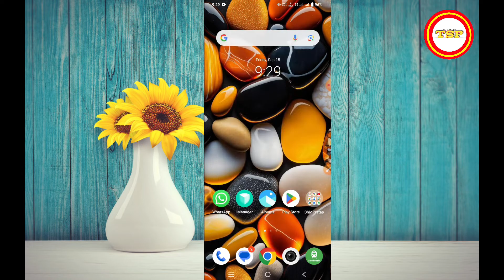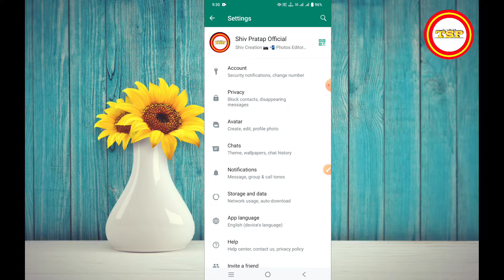Whatsapp channel kaise hataye | Whatsapp channel delete | Whatsapp channel ko delete kaise karen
Cover Topic :

whatsapp channel option kaise hataye
whatsapp channel option how to remove
Whatsapp channel ko delete kaise karen

Shiv pratap patel
shiv pratap